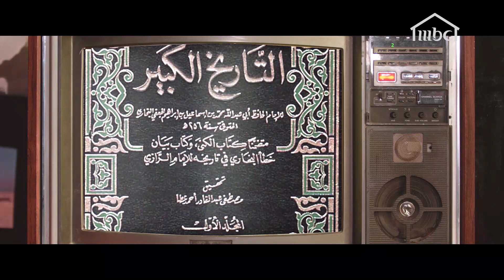قصة الإمام البخاري.. الفتى الذي كتب التاريخ الكبير وجمعه